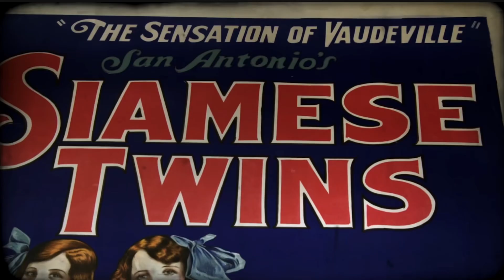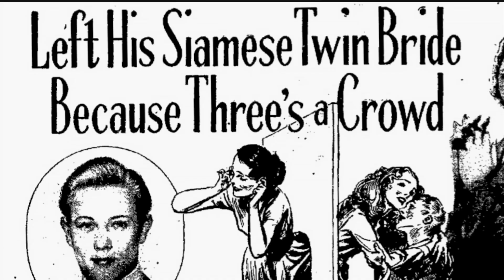Bound by Flesh official trailer